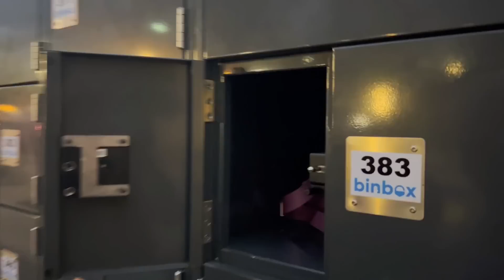FOMOS PARA UM JOGO DA NBA - E eu COMPREI mais ainda